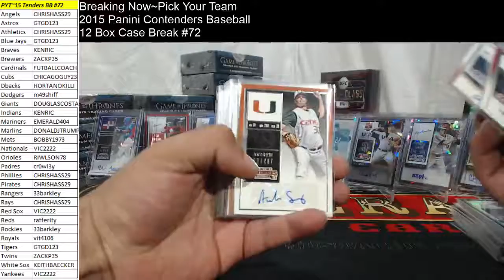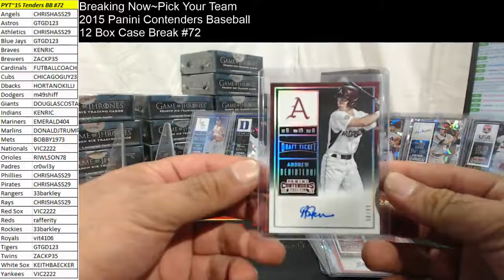Hit Recap~Pick Your Team~2015 Panini Contenders Baseball 12 Box Case Break #72